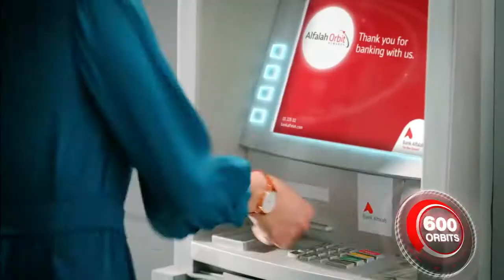Bank Alfalah Orbit (EARN) TVC 2017 -Basement Films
Bank Alfalah Orbit (EARN) TVC 2017
Production House: Basement Films
Agency: Ogilvy & Mather Pakistan
Agency Team Credits:
GM: Naved Qureshi
Creative Director: Ali Askari
Creative Group Head: Rabiya Hamid
Head of Design: Waleed Ansari
Creative Manager: Shehryar Ali
Art Director: Faraz Ali
Production Team Credits:
Producer: Nasir Mehmood
Production Consultant: Kiran Murad
Director: Shahbaz Sumar
DoP: P Wat Anuwat Sreprecha
AD: P Monchai
Sound Record: Faiz Zaidi
Stunt Director: Seng Kawee
Colorist: Mohd. Zairi
Production Designer: Tanya Mirza
Art Director: P Chu [Saint Art BKK]
Prop Master: Jup [Saint Art BKK]
Artwork: Zehra Mansoor
Lead Casting: Tara Mahmood
Stylist: Faraz Ahmed Sheikh & Nattahong Rungkitthon [Ann]
Assistant Stylist: Winitda Maneenopparat
Make Up: Hathairat Srivilai [Kai]
Hair: Punyawat Chawsan
Gaffer: Sayan Nissaidee
1st AC: Kaiadis Doungchan
2nd AC: Batt Battarua
DiT: Oillio Cantoky
VDO: SuteeChunechom
Camera Car & Rigging: James SmoothAll
Lighting / Grip: Lighthouse, BKK
Music Producer: Masood Alam
Dialogue / Foley / SFX: Jamie Gamache [Sound Disposition, UK]
Sound Mix / Master: Masood Alam
Voiceover: Ali Askari
Additional Voice Artist: Alizay Jaffer
ADR: Hasil Qureishi
Edit: Basement Films [Shahzeb Hussain / Sohail Khan]
GFX: Animagic
Post: Basement Films [Shahzeb Hussain / Sohail Khan]
Production Services: Benetone Films
Executive Producer: Kulthep Narula / Rajvin Narula
Line Producer: Ekarat Hirancharoen [Apple]
Production Coordinator: Thorntan Naimkhun [Bom]
Production Asssitants: Siriporn Utidtawhai [Book],
Padiwarada Kongchan [Dream],
Peerathep Paratpoomikul [Yut],
Phuwaphat Nopnapapitipong [Gun], Thicha Kanchanasanthia [Youi]
Casting Director: Nittaya Hountum
Casting Coordinator: Aroonwadee Soipetch
Team Bank Alfalah
Brand Consultant: Farah Sayeed
Senior Brand Manager: Rumana Hussain
Assistant Brand Manager: Minahil Rather